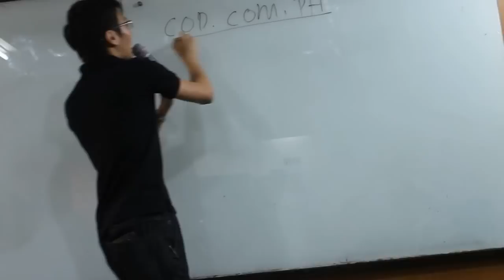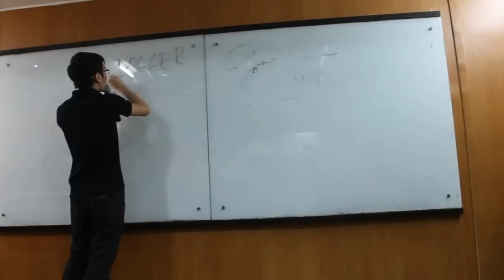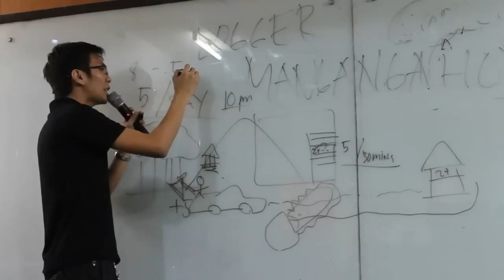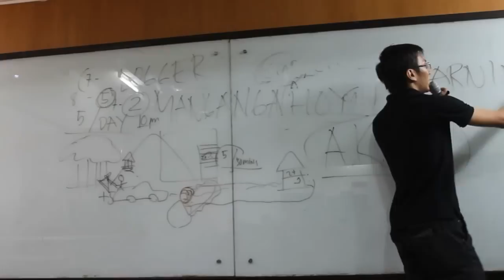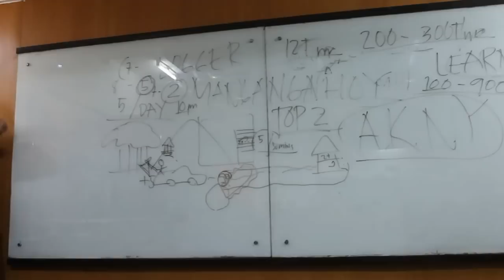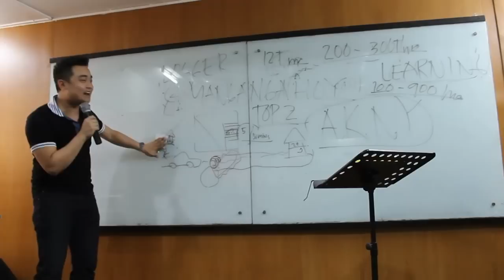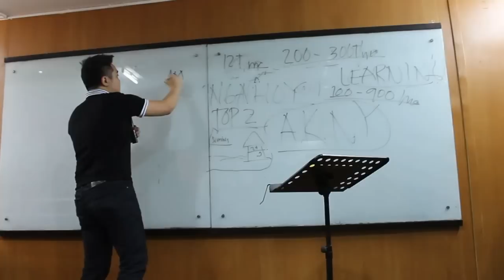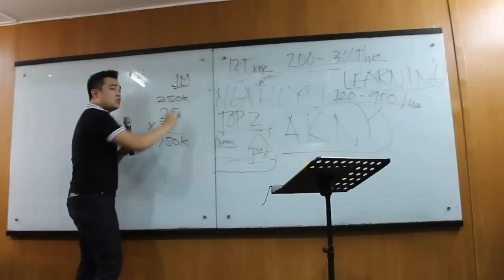Kenichi Enda (Sales Process 1)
Kenichi Enda sharing sales process in MLM.